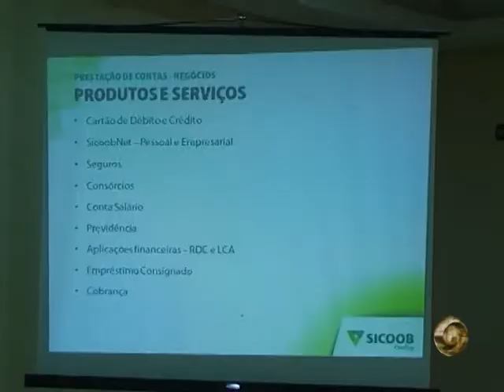Sicoob Credisg realiza assembleia geral para apresentação dos resultados de 2017